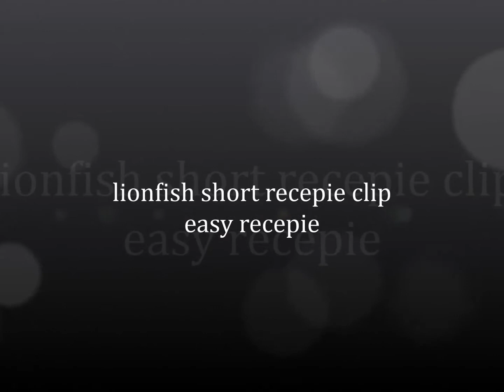lionfish short recepie clip